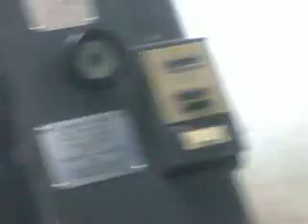21/07/2018...zain khan xyg